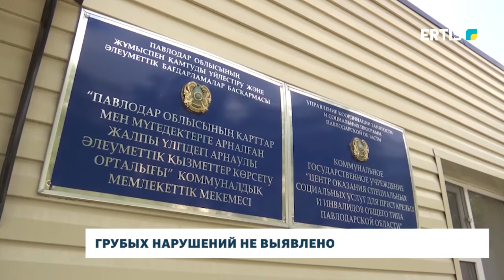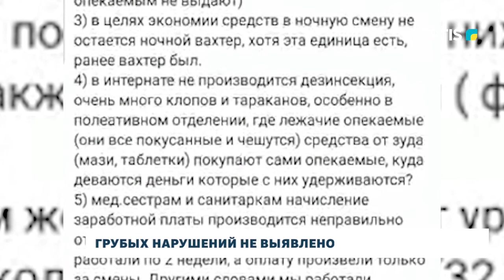Грубых нарушений не выявлено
Для выяснения ситуации была создана специальная комиссия, которая выехала в заведение для выяснения ситуации на месте.